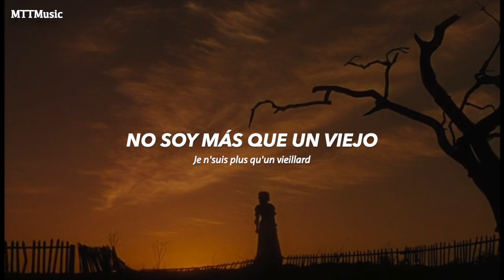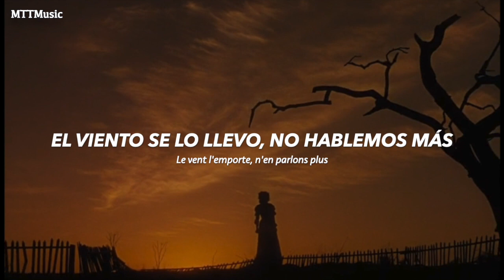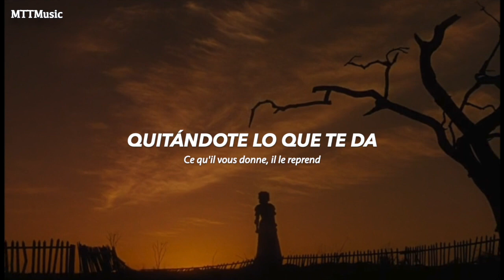J'ai Tout Perdu (Sub. Español + Paroles) - Autant en Emporte le Vent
NOTA:
*"Jugué rojo e impar" se refiere al juego de la ruleta, un juego de azar típico de los casinos.

Lamento si hay algún error :’)
♬ Musical: Autant en emporte le Vent (2003)
🟠 J'ai tout perdu - Arié Itah as Gérald O'Hara